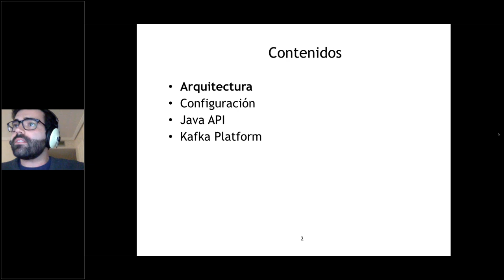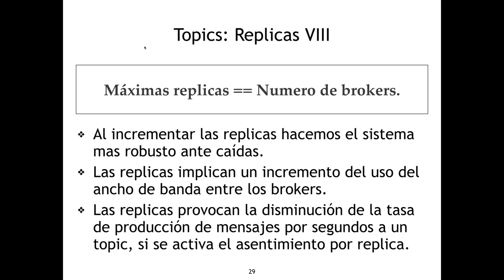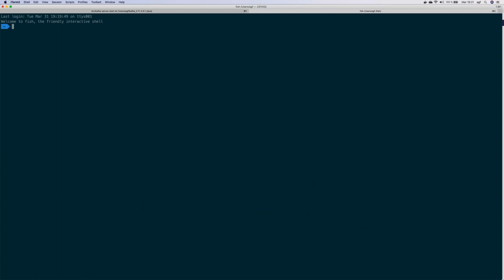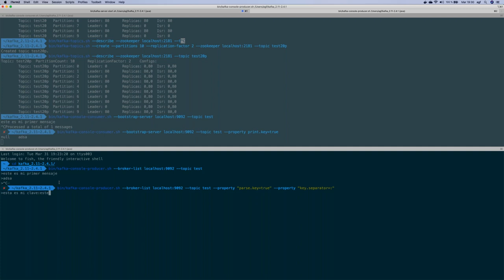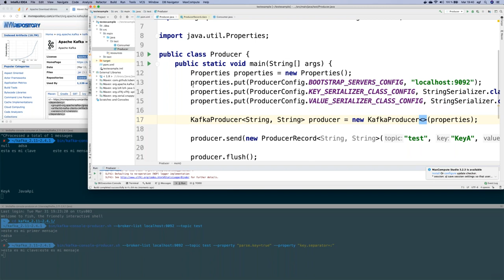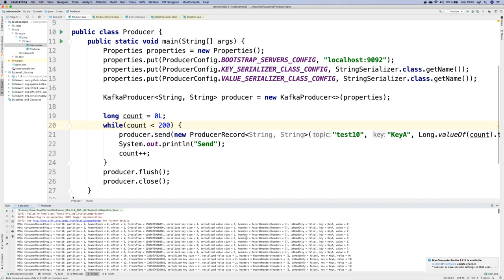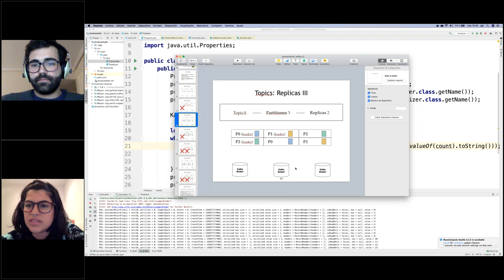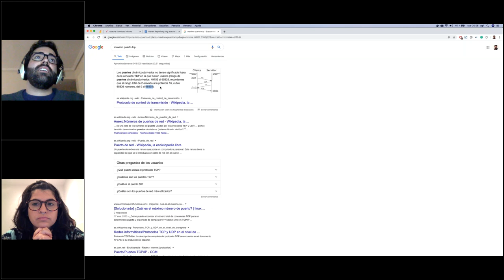Kafka 101: Arquitectura, operaciones y API Clientes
¿SABIAS QUE... Según el ex CEO de Google, Eric Schmidt, en la actualidad generamos tantos datos cada dos días como la Humanidad entera había generado hasta 2003?

Si estás entrando en el mundillo del Big Data y sus arquitecturas, curioseando o dando tus primeros pasos hacia esta nueva oportunidad laboral... este webinar te va a venir de perlas porque de la mano de Andrés Gómez Ferrer, aprenderemos:

Apache Kafka
* Arquitectura: zookeeper, broker, topics, consumidor y productor
* Operación: crear, inspeccionar y borrar topics
* API Clientes: Console/Java Consumer & Producer
KeepCoding es un centro de formación de alto rendimiento en programación y tecnología con más años de experiencia en España. Con presencia en Madrid y Silicon Valley (EEUU), KeepCoding se ha convertido en el centro de referencia en habla hispana para la creación de talento tecnológico de alto nivel.